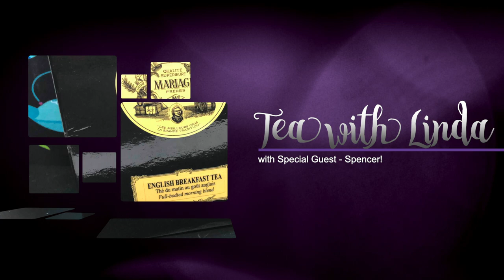Mariage Teas English Breakfast Tea;Tea with Linda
Well, Hello there!  Welcome to the Whimsikettle Studios! My name is Linda Arnold, I am the owner & artist here at WhimsiKettle Custom Tea Pots.   I am a mostly self taught potter who is on a quest to find, or make the perfect tea pot to help satisfy my ever growing hot tea addiction.   Thanks for joining me as we have a cuppa.

In today's episode, Spencer and I retry an amazing French tea from Mariage Freres Tea, English Breakfast Tea.   We have had this tea before, but our sound was horrible, so we decided to re-record the episode.  Grab your own cuppa and join us for this amazing tea.

Spencer and I have enjoyed bring you these reviews and we hope that you are enjoying them as well.   You are welcome to suggest any teas in the comments below and we will see about giving them a try.

Thanks for stopping by and having a cuppa with us.  We both  appreciate your time!

Music by: Ikson, song is: "Spring" Check him out He's amazing